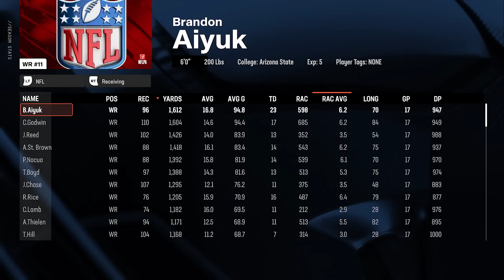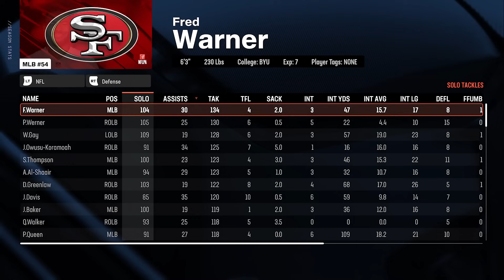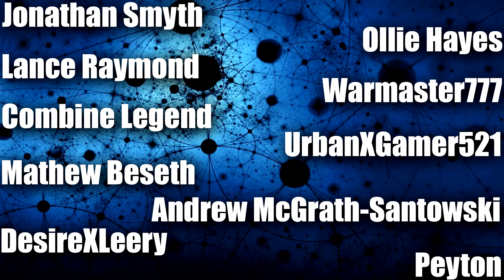Win This Game and We Steal The Division! Madden 25 New England Patriots Franchise Ep 22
We're back with the final regular season game of season 2 in our Madden 25 New England Patriots Franchise and we're taking on The New York Jets who if we defeat will help us steal the division back from The Miami Dolphins...